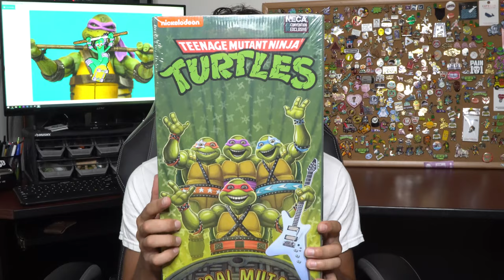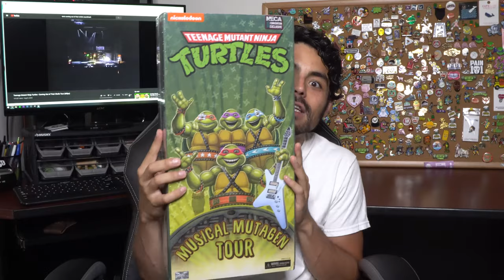Unboxing NECA's TMNT Ninja Turtle Musical Mutagen Tour Figures! | Warrior Pins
Unboxing NECA's TMNT Musical Mutagen Tour figures!

Figures are based on the Coming Out of Their Shells Tour, which for some reason as a kid, I loved.